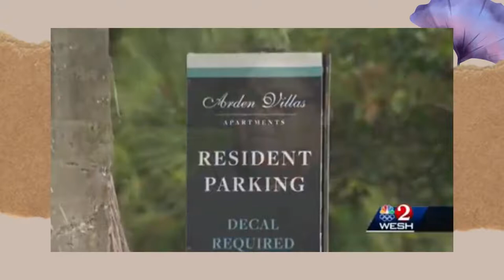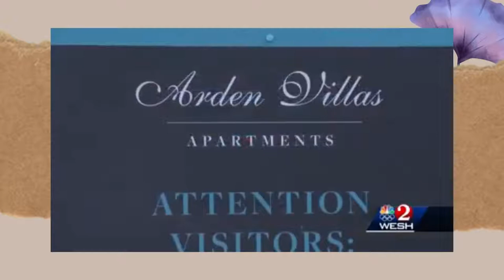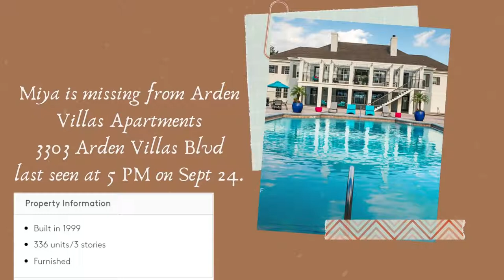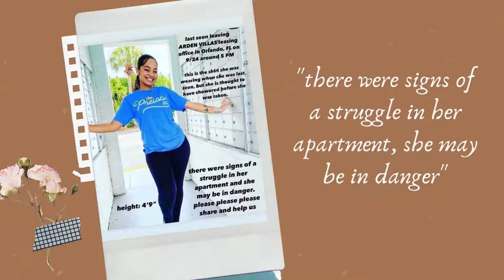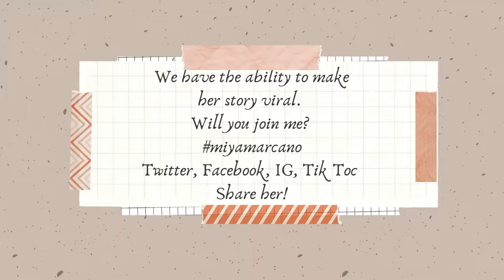Miya Marcano, 19, STILL Missing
19 year old Miya Marcano is still missing.  The "person of interest" in her disappearance has been found dead from apparent suicide.